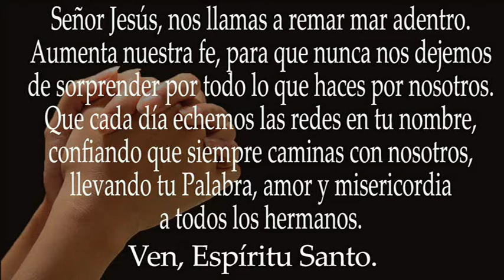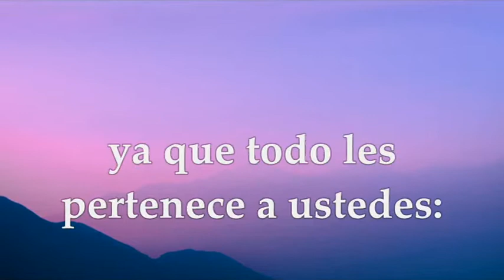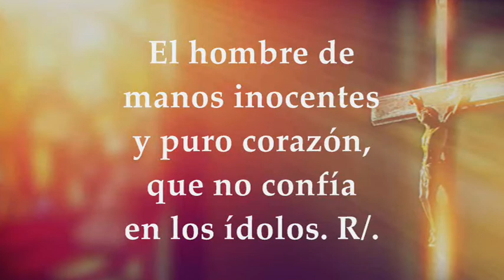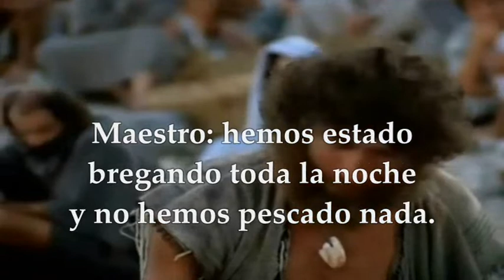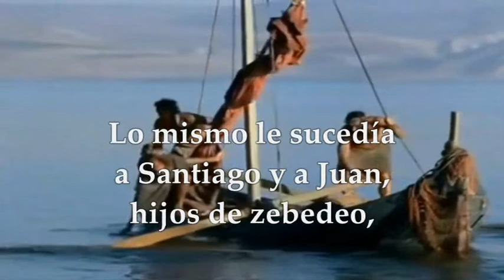EVANGELIO DÍA JUEVES SEPTIEMBRE 1 DE 2022 | JUEVES XXII TIEMPO ORDINARIO | LUCAS 5,1-11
EVANGELIO Y LECTURAS EUCARISTÍA JUEVES SEPTIEMBRE 1 DE 2022 JUEVES XXII VIGÉSIMA SEGUNDA SEMANA DEL TIEMPO ORDINARIO Primera Lectura: De la Primera carta del apóstol san Pablo a los Corintios 1Cor 3,18-23 Salmo 23,1-2.3-4ab.5-6 R/. Del Señor es la tierra y cuanto la llena Evangelio según San Lucas 5,1-11